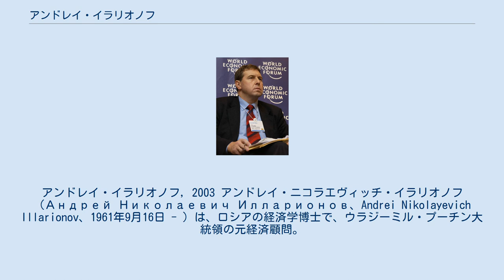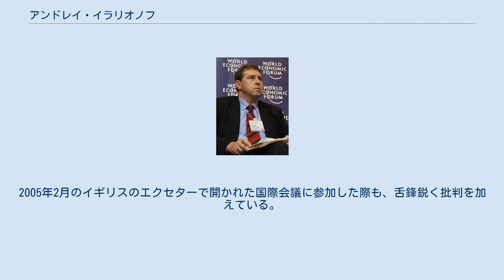アンドレイ・イラリオノフ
アンドレイ・イラリオノフ, 2003 アンドレイ・ニコラエヴィッチ・イラリオノフ（Андрей Николаевич Илларионов、Andrei Nikolayevich Illarionov、1961年9月16日 - ）は、ロシアの経済学博士で、ウラジーミル・プーチン大統領の元経済顧問。
 1961年9月16日レニングラード（現：サンクトペテルブルク）で生まれる。
1978年セストロレツク・コミュニケーション局（電話及び郵便事業）で勤務する。
1983年レニングラード大学経済学部を卒業する。
1987年同大学大学院を修了。
現代資本主義経済を専攻する。
 1983年から1984年、1988年から1990年にかけて、母校であるレニングラード大学国際経済関係学部で教鞭を執る。
1990年から1992年、サンクトペテルブルク金融経済大学地域経済研究所（地域経済研究部）に上級研究員として勤務する。
また、イギリスのバーミンガム大学に短期留学。
1992年ロシア副首相非常勤経済顧問に転ずる。
1992年から1993年まで、ロシア政府経済改革労働センター第一副主任を務める。
1993年4月から、ロシア政府分析計画グループ主任、ヴィクトル・チェルノムイルジン首相顧問。
1994年レオンチェフ国際社会経済調査センター副所長に就任し、次いで、モスクワ地区担当責任者（所長）となる。
1994年から2000年経済分析研究所所長となり、2000年4月からプーチン大統領の経済顧問となる。
 イラリオノフの名が国際的に浮上したのは、京都議定書の批准を巡る問題であった。
イラリオノフは、新古典派の自由主義経済思想の信奉者の立場から終始、京都議定書に対して批判的立場を取った。
イラリオノフ曰く、京都議定書は科学的根拠に乏しく、ロシアの経済成長が制約される。
京都議定書によって、10年間でGDPを倍増するというプーチン政権の経済政策目標を阻害し、ロシアよりさらに多く温室効果ガスを排出しているアメリカ、中国のような国々が不参加の状況で、ロシアが排出量を削減しなければならないという奇怪な状況にロシアは直面しているというものであった。
 イラリオノフは率直な批判者でもあり、2004年10月には、ロシア経済が自由主義的市場経済から国家による統制経済に移行しつつあると述べ、プーチン及びシロヴィキの強権的な経済運営に対する批判を繰り返した。
また、ユコス事件に対しても、政府に批判を加え、プーチンは、2005年1月イラリオノフをG8における大統領代表から解任した。
2005年2月のイギリスのエクセターで開かれた国際会議に参加した際も、舌鋒鋭く批判を加えている。